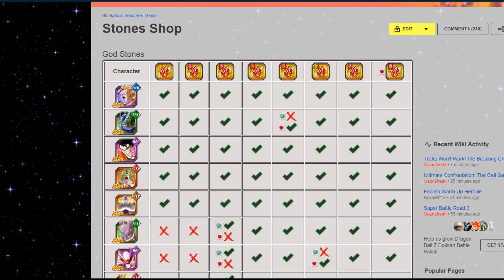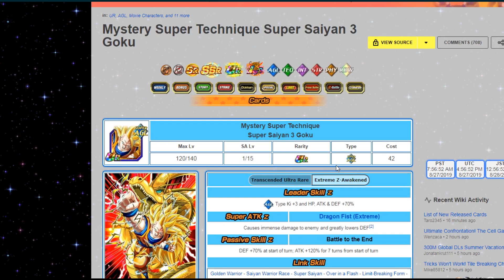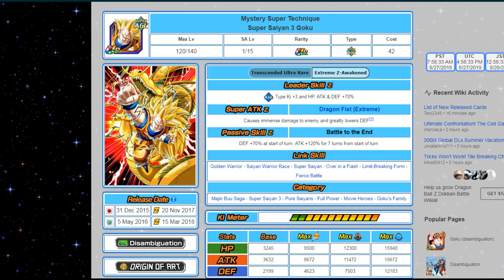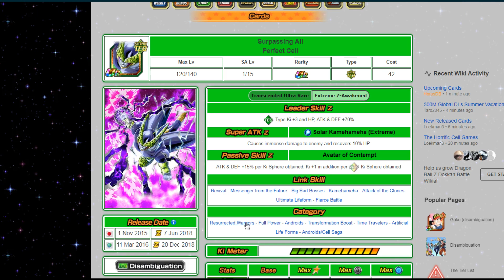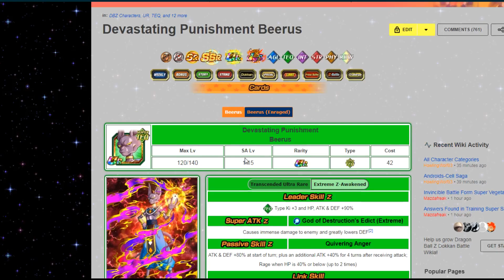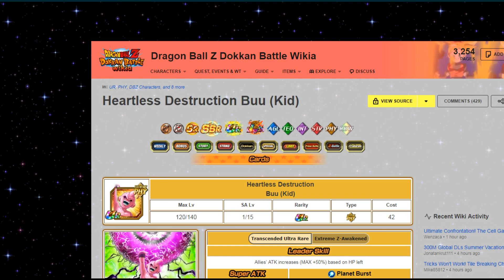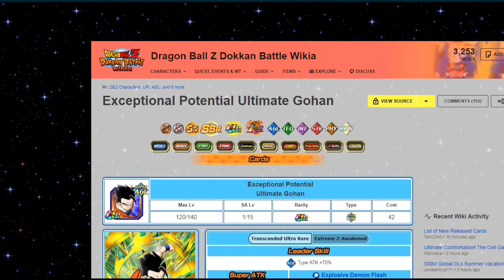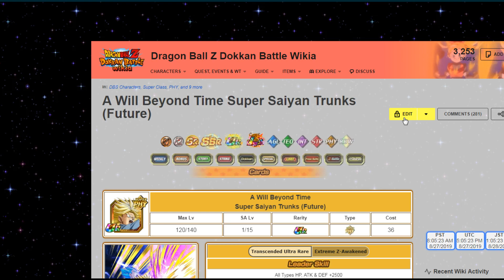GOD DRAGON STONE KOGO WYBRAĆ DOKKAN BATTLE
Poradnik do czerwonego - red god dragon stone - kogo wybrać za kamień za darmo
Możesz mnie wesprzeć na: